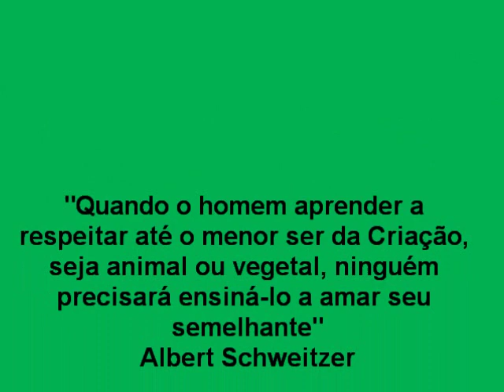Pesca provoca morte de aves silvestres no Parque Central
Mais uma ave silvestre é vítima da pesca no Parque Central em Santo André-SP